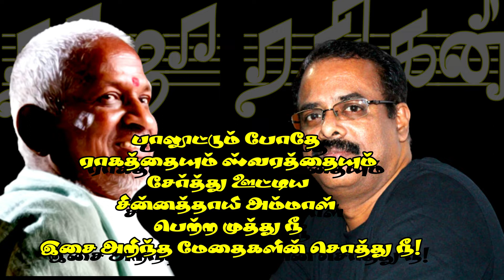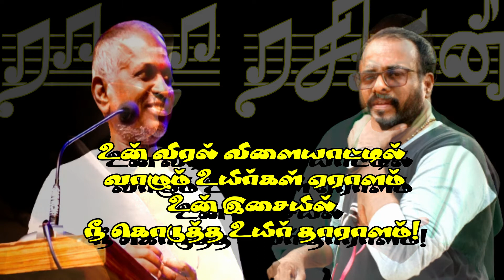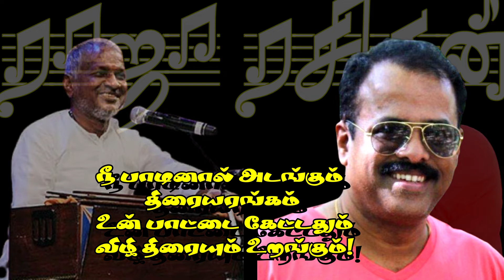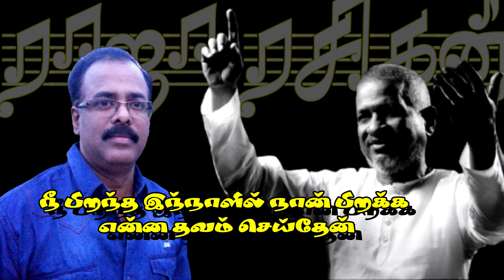இசைக்கு இன்று பிறந்தநாள்